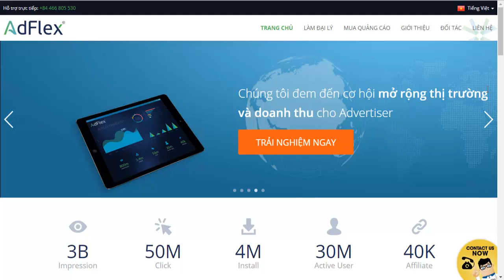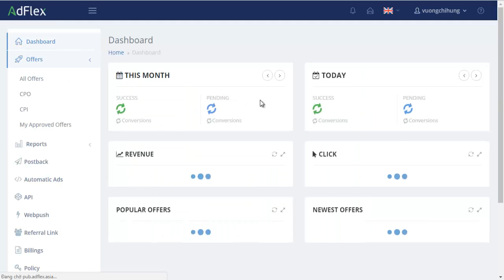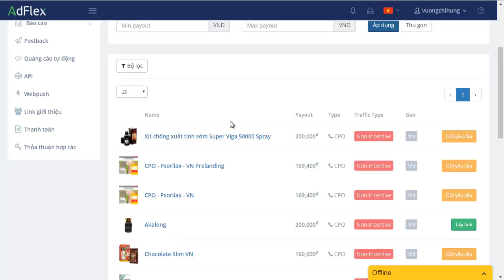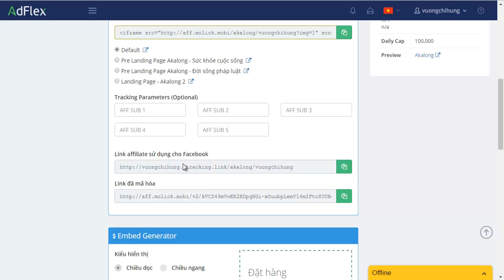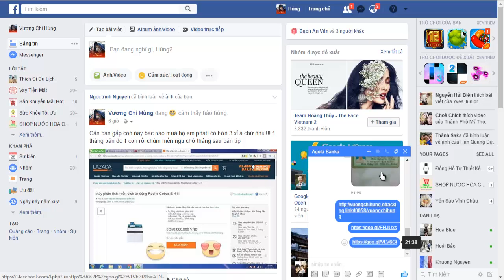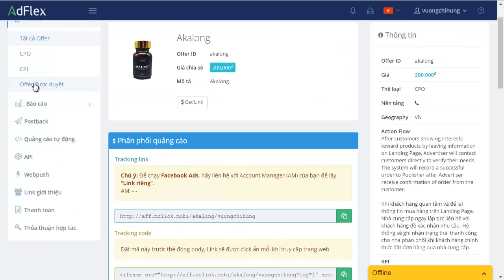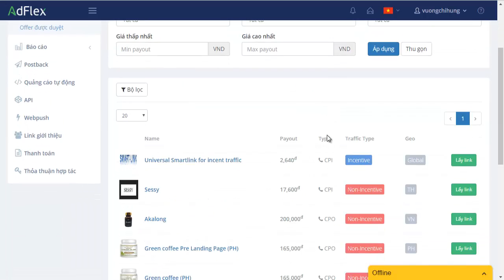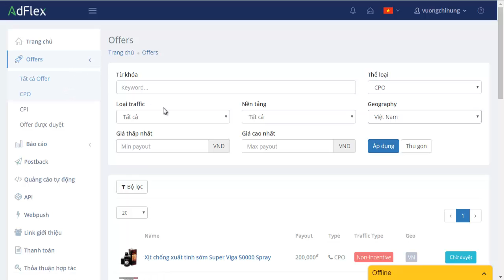Kiếm tiền online 2018 - kiếm 10 triệu mỗi tháng với tiếp thị liên kết Adflex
Giới thiệu các hình thức kiếm tiền online

PPC - Pay Per Click (Hoa hồng khi giới thiệu 1 khách vào website người bán)
PPL - Pay Per Lead (Hoa hồng khi khách điền thông tin vào form / đơn hàng)
PPS - Pay Per Sale (Hoa hồng khi khách mua hàng và thanh toán, % doanh thu)
PPI - Pay Per Install (Hoa hồng khi khách cài đặt xong 1 ứng dụng vào mobile / pc)
Đây cũng là 1 cách kiếm tiền online dành cho những ai không có sản phẩm hoặc mới khởi nghiệp trên Internet. Thông qua đó, bạn có thể học hỏi được kinh nghiệm, tự rút ra bài học đi đến thành công. Đây còn được gọi là hình thức "vừa kiếm tiền, vừa học hỏi".

Về nguyên tắc, công việc của người làm Affiliate chỉ đơn giản là chọn sản phẩm trên website của nhà cung cấp, lấy đường link giới thiệu (link aff) và mang đi quảng bá đến những người tiềm năng.

Thông tin về Adflex
Hướng mục tiêu
Lợi ích của nhà quảng cáo và đại lý là hai mục tiêu quan trọng nhất của AdFlex. Mọi hoạt động của AdFlex sẽ đều hướng về hai mục tiêu này.
Tăng trưởng đột phá
AdFlex luôn lựa chọn các mục tiêu thách thức và phương pháp sáng tạo để có thể khai phá liên tục thị trường.
Tốc độ và linh hoạt
AdFlex luôn thử nghiệm và ứng dụng công nghệ mới. Chúng tôi hiểu rằng cách phát triển nhanh nhất là thử sai liên tục và tinh gọn.